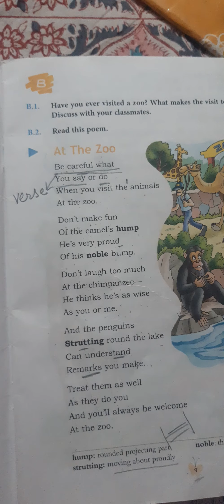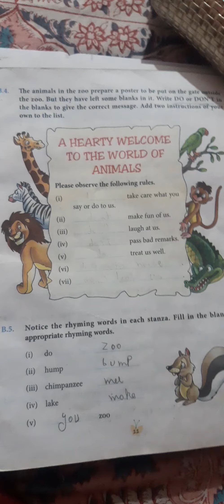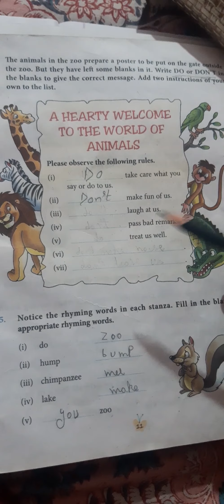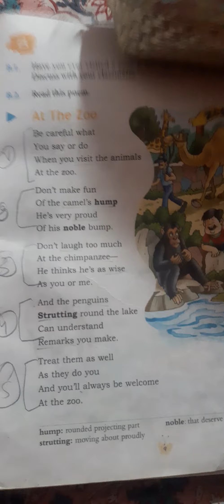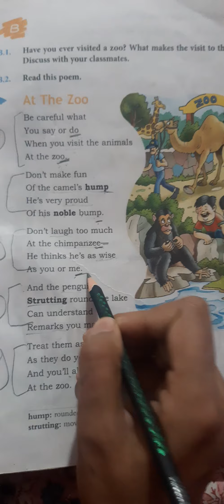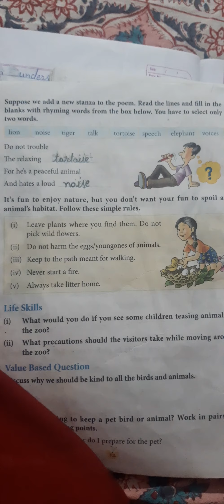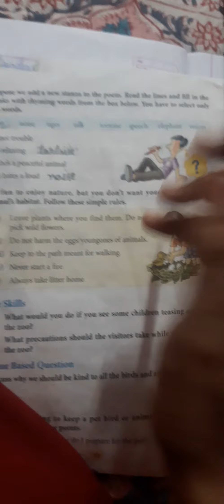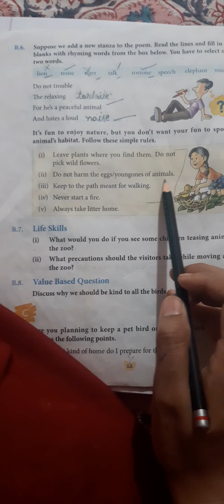At the Zoo Questions and Answers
Life skills, value based dav class 3